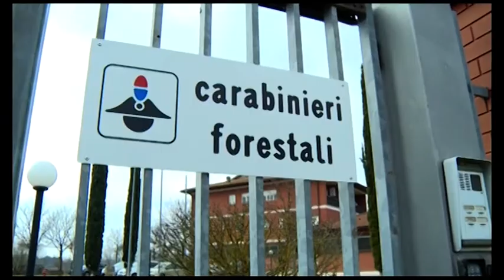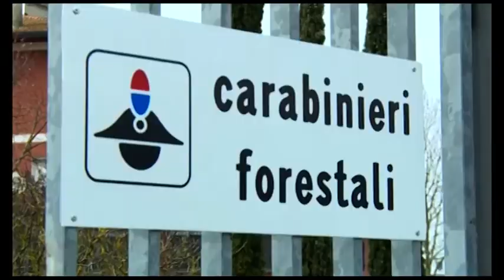Traffico di oltre 11mila tonnellate di rifiuti pericolosi: un arresto anche ad Arezzo